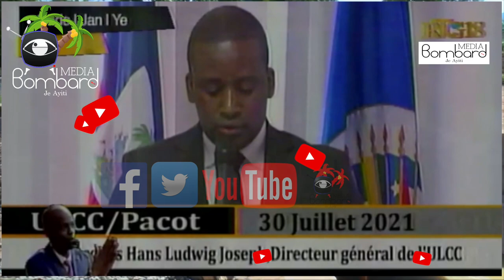KEP Pou Reyalize Eleksyon Ak Referandòm Haiti Apre Asasina S.E.M Jovenel